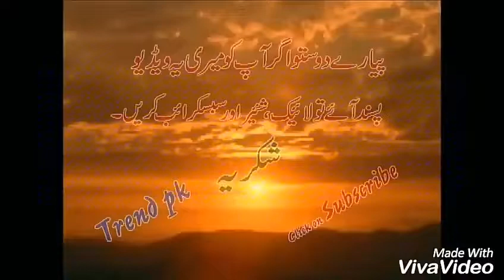Funny Videos 2017 [ People doing stupid things ]